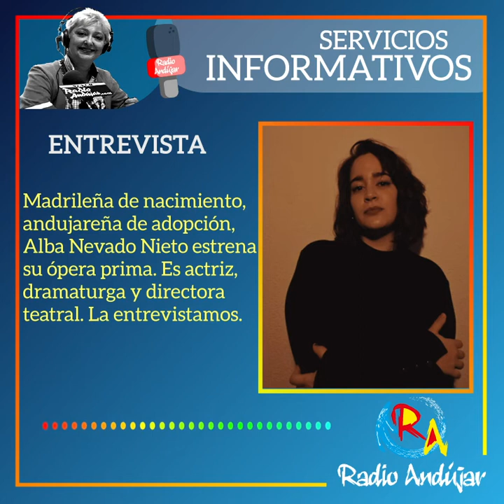Madrileña de nacimiento, andujareña de adopción, Alba Nevado Nieto estrena su ópera prima.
Madrileña de nacimiento, andujareña de adopción, Alba Nevado Nieto estrena su ópera prima.Es actriz, dramaturga y directora teatral. La entrevistamos